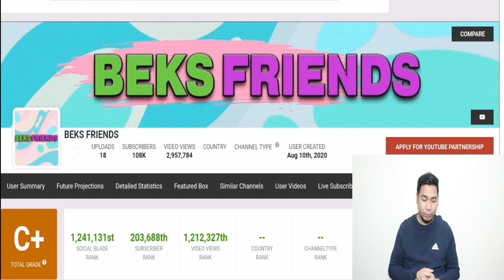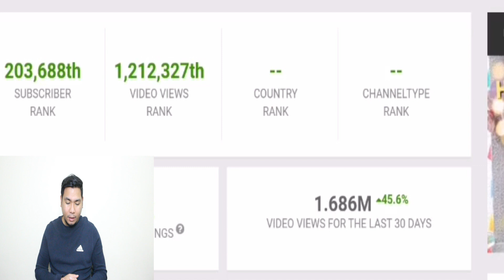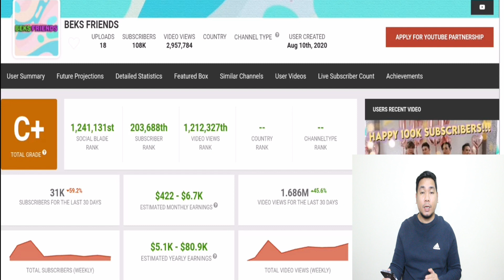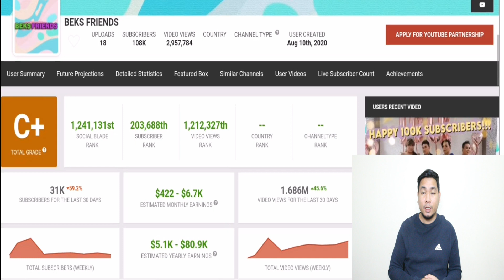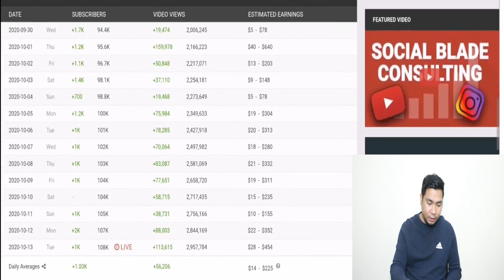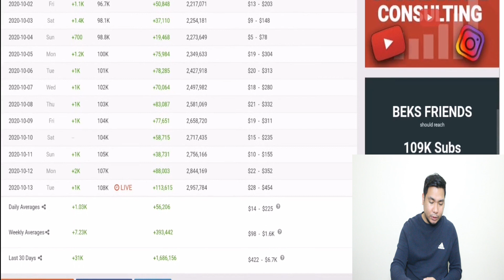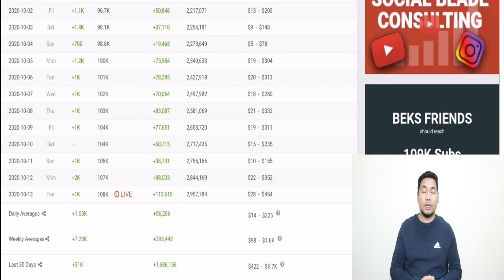MAGKANO ANG SAHOD NG BECKS FRIENDS SA YOUTUBE ESTIMATED?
Phil. Comedian group vlogger